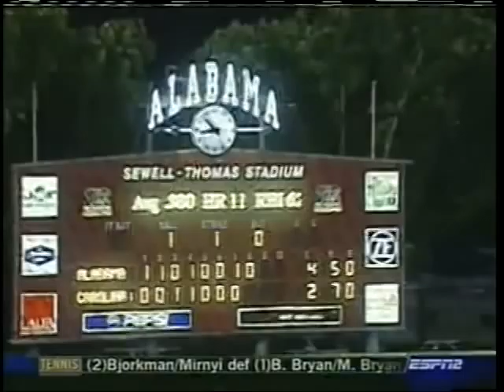UNC Athletic Department: 07 Baseball Video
This segment of the 2007 Tarheel baseball video details the fantastic game that sent them on to The College World Series in Omaha.